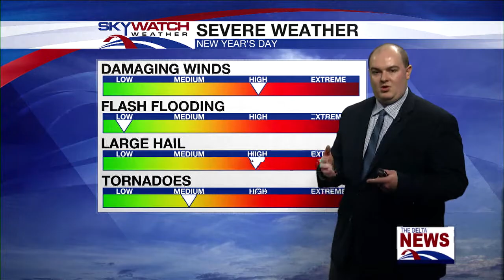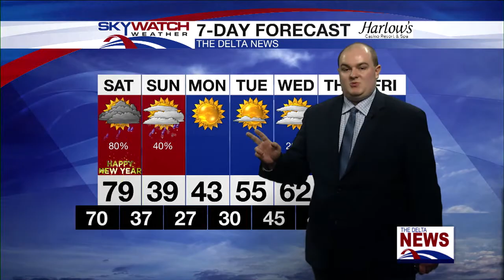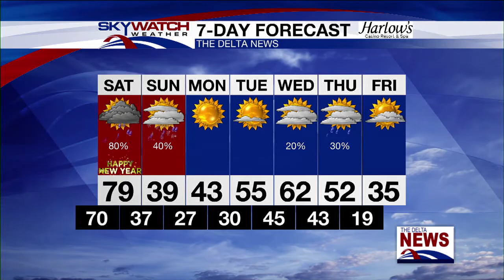New Year's Eve Forecast 12-31-21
Meteorologist Chase Ward has your Friday night Forecast.